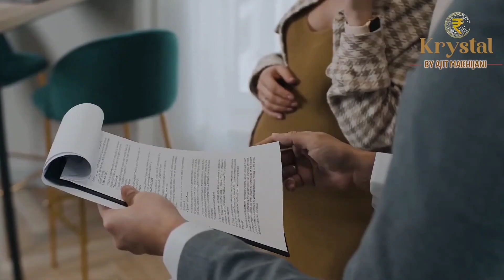उल्हासनगर में कार पर पेड़ गिरने से गाड़ी चकनाचूर!